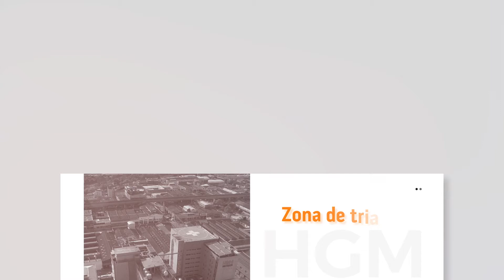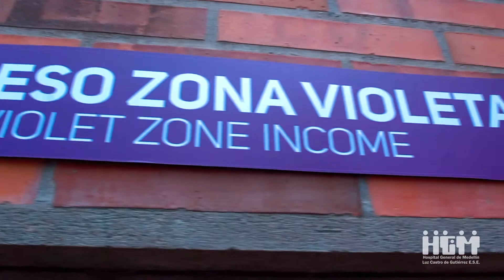Zona de Pretriaje COVID-19 - FULLHD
Video para referenciar las acciones de contención y mitigación del COVID-19 en las instalaciones del Hospital con el fin de evitar la contaminación cruzada entre pacientes con patologías no respiratorias.